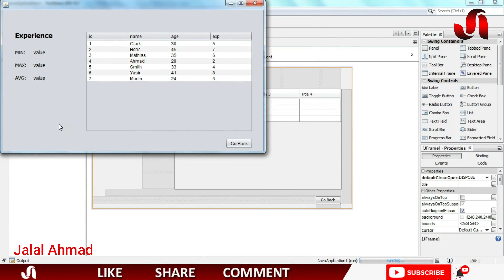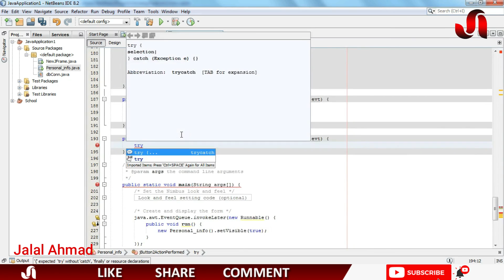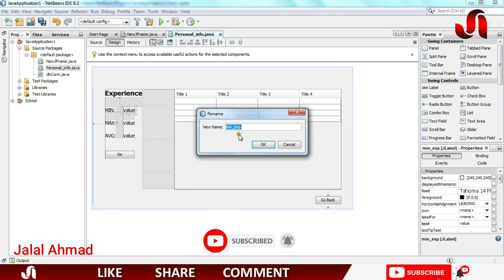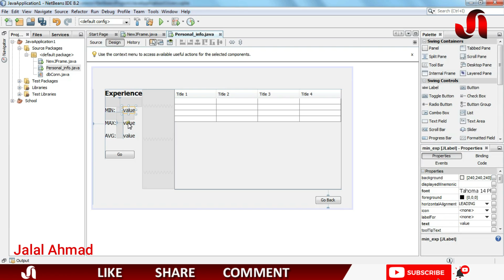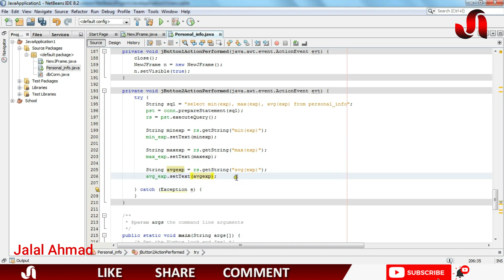Java SWING #34 - Get Minimum, Maximum and Average Value in Database in MySql Sqlite in Java Netbeans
Retrieve maximum value from database and displays in JTextfield in java
Max, Min, and Avg SQL Server Functions
SQL MIN() and MAX() Functions
SQL AVG() Function
Java Program To Calculate Average Of Marks
How do you calculate average in Java?
How do you calculate minimum and maximum value in Java?
java array min max average
java program to find maximum and minimum number
java program to calculate average of 5 numbers
java program to find average of n numbers
java program for highest placement
find minimum value in array java
max and min in java
highest and lowest number in array java
Java - Finding minimum and maximum values
How to calculate Maximum and minimum in Java?